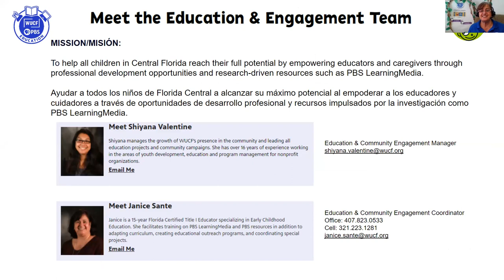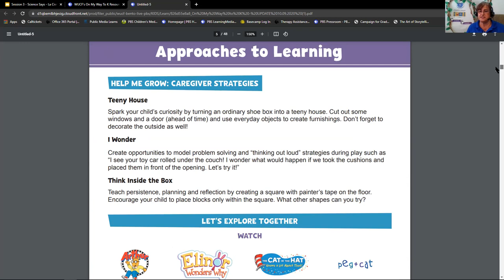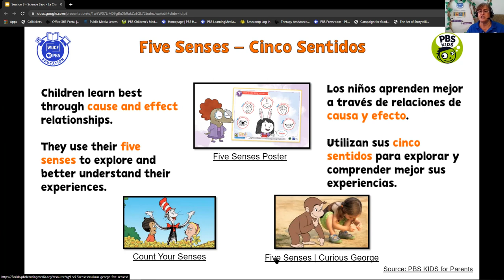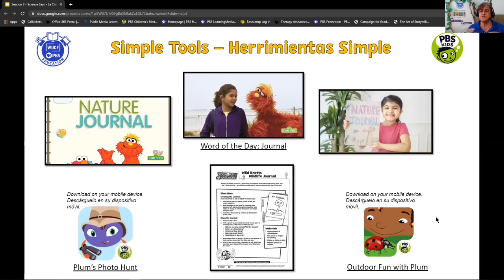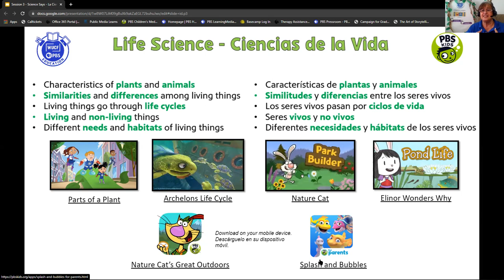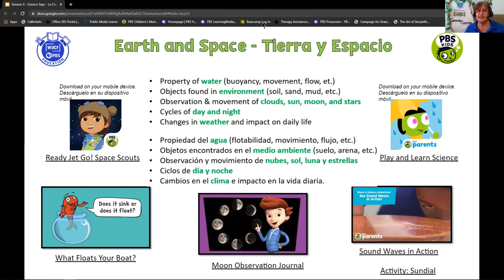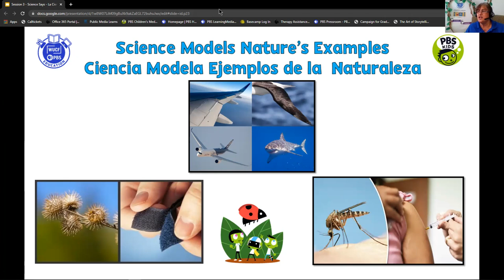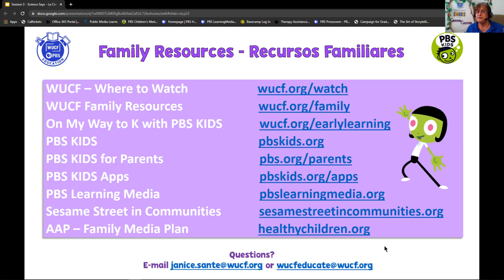Kindergarten Readiness for Caregivers: Science Says (Session 3)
Let’s nurture your child’s curiosity with hands-on scientific explorations - you don’t have to be a science expert to support your child’s science questions.

This video is part of our virtual workshop series - Kindergarten Readiness for Caregivers.